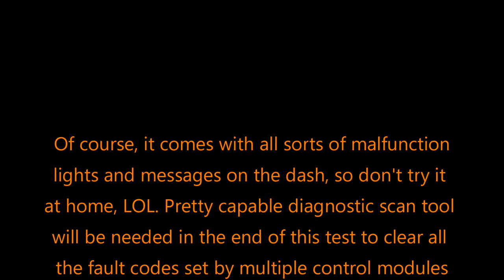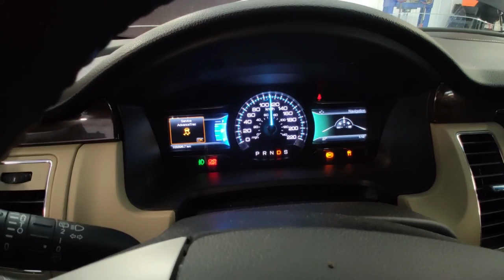How to spin those wheels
Spinning the wheels on the lift whenever it might be needed for checking different things is not so simple on modern vehicles. If any single wheel is not spinning easily (typically, because of the slight brake drag) the traction control and stability control systems would engage "thinking" that there is a situation of loss of traction. AWD systems make it even worse in most cases  because of the AWD system also trying to control torque transfer to the wheels.
Therefore, ABS/Traction/Stability control systems must be disabled one way or another. Sometimes there is a switch to turn it off, but only sometimes. On this occasion, I located and removed ABS module power supply fuse. Although there might be also other methods available, this one was just the quickest for me to figure out on that day.